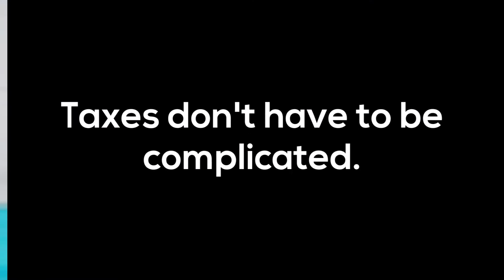👩‍🔬 Complicated - Mickle & Associates, P.A. Tax Commercials and Videos